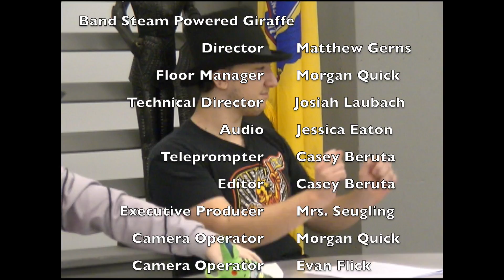Knightline News 12.02.22